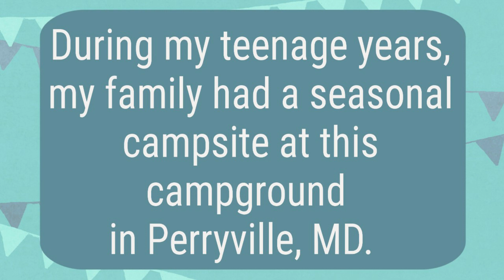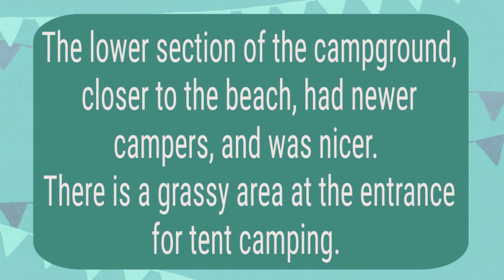Vintage Campers Craft Haven Campground & Marina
When I was a teenager in the 70's, my family had a seasonal site at this campground for a few years.  I don't remember what it was like then.  When we left this campground, we moved to a seasonal site at Chestnut Point Marina, which was next to this campground.
In 2015, I decided to take a ride down memory lane and drive through the campground.  I was very surprised to see all the vintage campers there.  I guess they were there when we had a spot there, but at that time, they wouldn't have been vintage.  Does that mean I'm old???  LOL
There were newer campers down closer to the beach and office area.
They do have an area for overnight camping, but it's just an open grassy area by the road, not designated camping pads.
The beach area is very nice, and it would be nice to sit and watch the boats.  We used to water ski a lot, since we had our own boat.
I haven't been back there since 2015, so I don't know if it's better or worse since I took these photos.  I'd recommend driving through yourself to check it out.

Craft Haven Campground & Marina  900 Carpenters Point Rd Perryville, MD 21903

*Tim Heintz of Tin Can Tourists was able to give me a year and make of some of the campers.